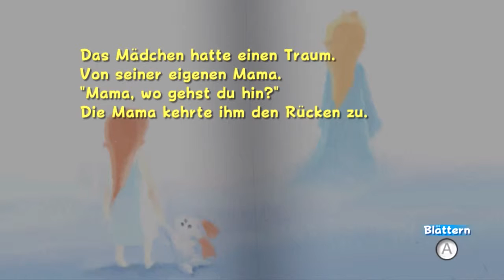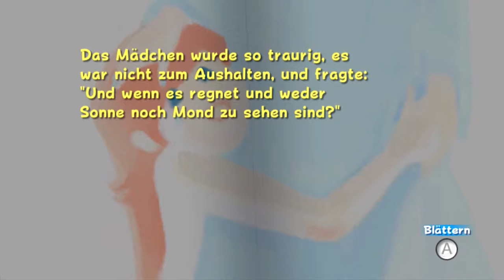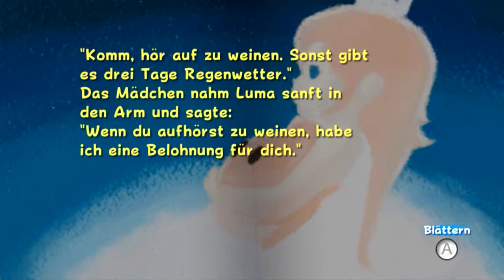Wind und Blumen | Super Mario Galaxy #22[HD][60FPS][DEUTSCH/GERMAN]]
Super Mario Galaxy gespielt von Dennis, Mario ist doch einfach ein Klassiker oder nicht? :)

Intro: Kdrew, Bullseye